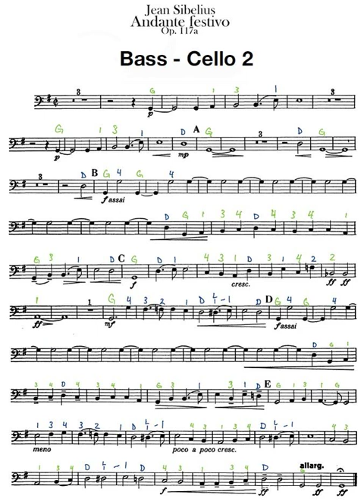Bass & Cello 2 Andante Festivo